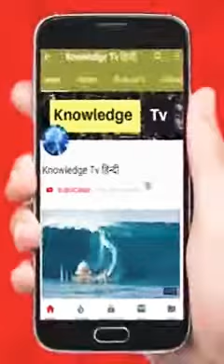🥛🚫The fake man-made Milk 🚫🥛 নকল গাখীৰ🚫 😯 नकली बनावटी दूध 😯😯😯🚫